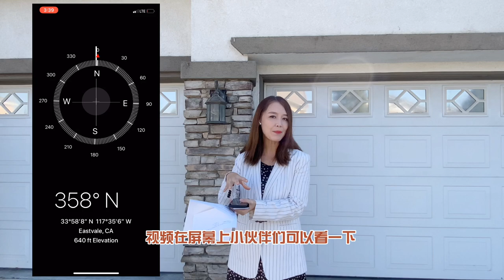【MINA探房】东谷”小尔湾“高性价比投资型独栋别墅| 室内4398呎408平米|坐南朝北好户型|自住投资两相宜|地理位佳商圈近|不可多得好机会| 心动了没？| Eastvale House Tour